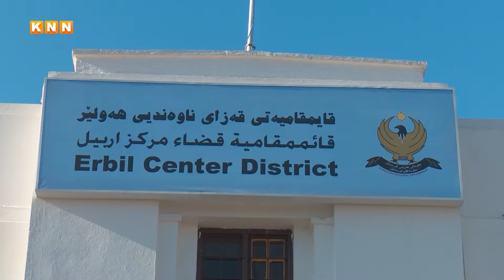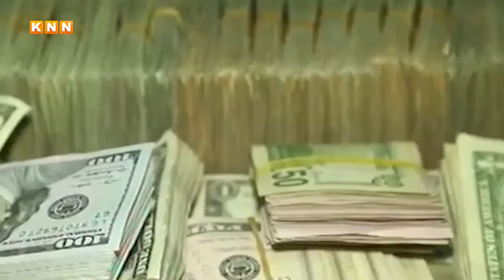دواکەوتنی موچە و بێکاریی چی لە دۆخی بازاڕەکان کردوە؟ هاوڵاتییەک: ناتوانین پێداویستییەکان جەژن بکڕێن